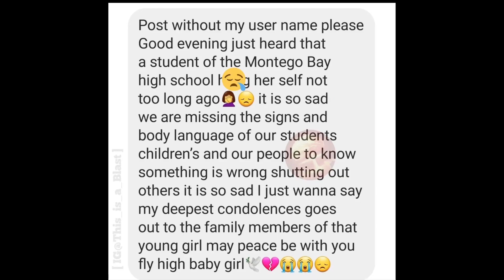Sch00l girl t@ke her 0wn l!fe valian say krissi a wickid AndrewHolness send ser!0us messagetogvnman